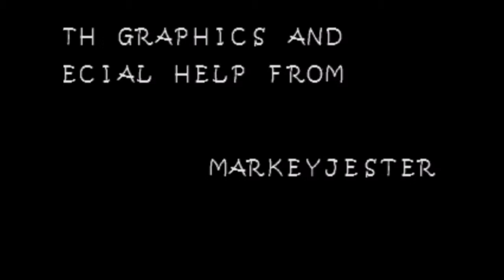Sonic ERaZor Part 3 - Final - Thank You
I Completely forgot to delete the deaths... sorry but at least i beat the game and never have to come back to it ever but i recommend you download it and give it a go